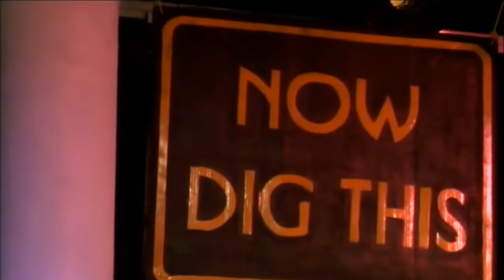Now Dig This: Small Reactions performing on Now Dig This TV show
Now Dig This: Small Reactions Performing on Now Dig This TV show hosted by: Pietro DiGennero